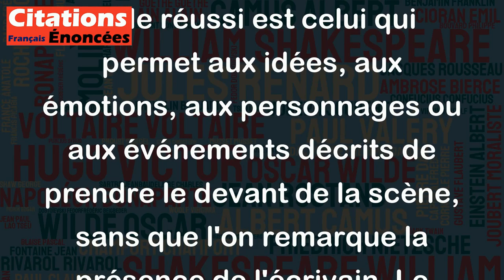Le meilleur style est celui qui se fait oublier. - Stendhal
Cette citation de Stendhal met en avant l'importance de l'effacement de l'auteur dans son propre style. En effet, un style réussi est celui qui permet aux idées, aux émotions, aux personnages ou aux événements décrits de prendre le devant de la scène, sans que l'on remarque la présence de l'écrivain. Le style doit alors être fluide, clair et efficace à tel point que l'on oublie complètement la manière dont il est écrit. Cela permet de communiquer efficacement l'histoire ou l'idée sans distraction de la part du lecteur. En somme, la simplicité et la limpidité sont des atouts majeurs de tout bon style littéraire.